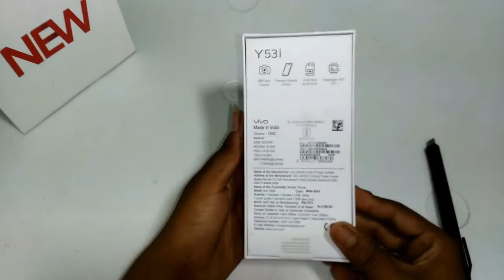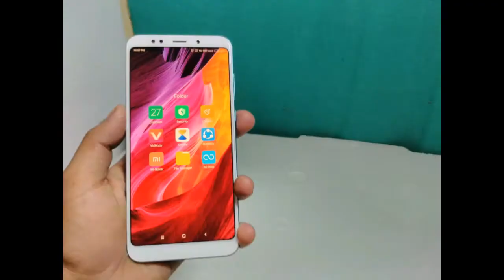Vivo Y53i Unboxing and Full Review 2018 l Hindi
Namaskar Dost, Is Video me Maine Vivo Y53i ka Unboxing kiya hu.
 jo ki Vivo Y53 ka Upgrade Version Hai Umeed hai ki ye Video Aap ko pasand aayega.agar yeh video pasand aaye to please like button pe click kijiye.comment kijiye agar koi query ya sujhav ho to.